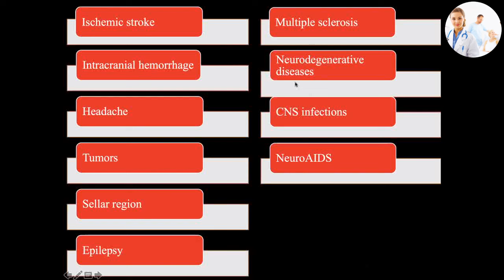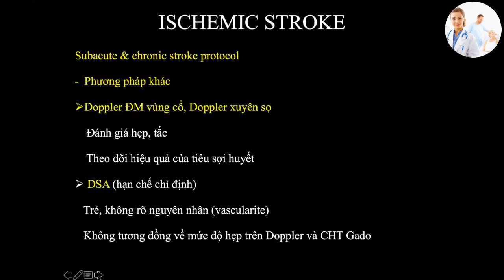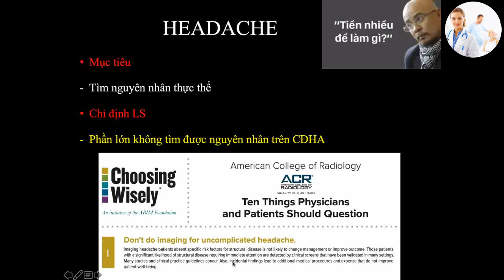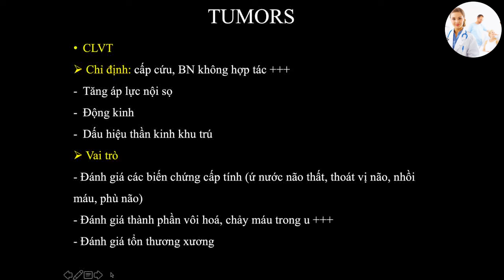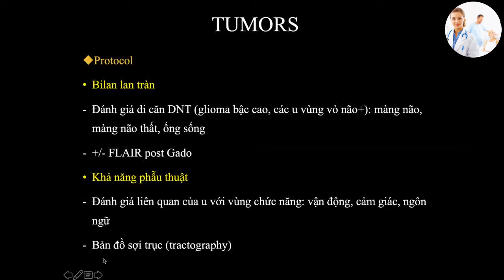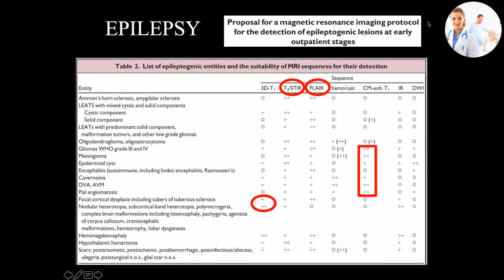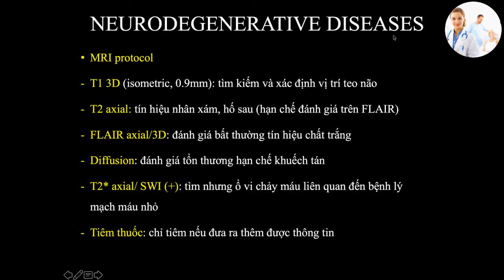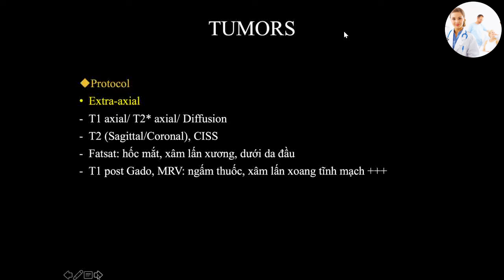PROTOCOL OF COMMON INTRACRANIAL ABNORMALITIES | PGS. TS. BS. Nguyễn Duy Hùng